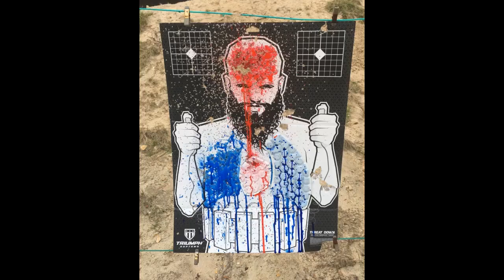Review Triumph Systems Threat Down Bleeding Targets - Reactive Target - Shooting Target - React...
Triumph Systems Threat Down Bleeding Targets - Reactive Target - Shooting Target - Reactive Splatter Target - Targets for ...
This was a great target to use. It gives you instant feedback to let you know where you are shooting and when you are done shooting I highly recommend finishing off the target with a shotgun!
I use these targets on my knife throwing wall and everyone loves them. Highly recommended!
I really enjoyed this target! Lots of cells to shoot at, and bleeds well. (I colored it in with my Sharpie. They don’t come in color!)
This was so much fun to shoot. The hubby and I bought the 3 pack, shot one, gave one to our favorite gun...

Have you asked who owns sunbelt outdoor products

-- Leading Best Sellers --